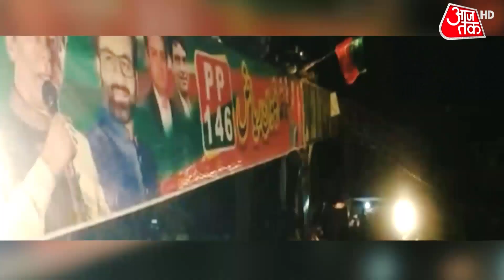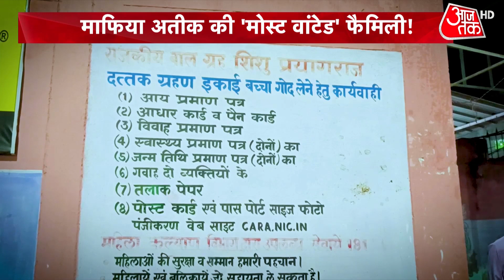Parliament Budget Session Live: संसद में राहुल के खिलाफ नारेबाजी, BJP बोली- माफी मांगें |Latest News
लोकसभा में राहुल गांधी के बयान पर हंगामा जारी है. लोकसभा की कार्यवाही शुरू होते ही हंगामे के कारण स्थगित करनी पड़ी. स्पीकर ओम बिरला ने सदन की कार्यवाही दोपहर दो बजे तक के लिए स्थगित कर दी. देखें ये वीडियो.